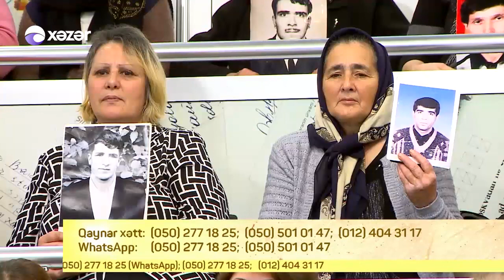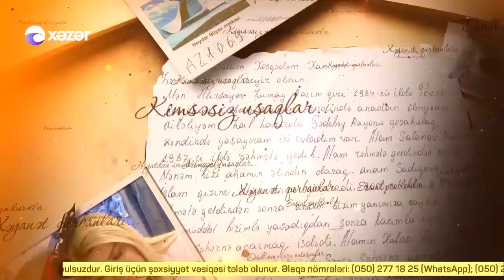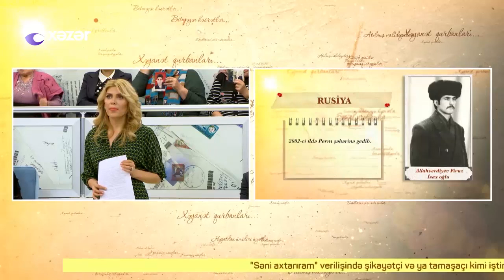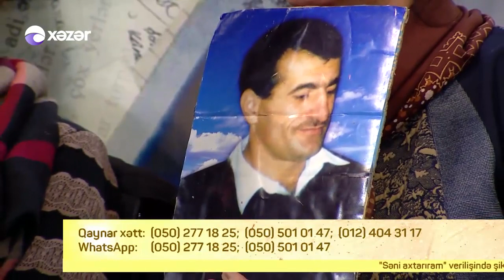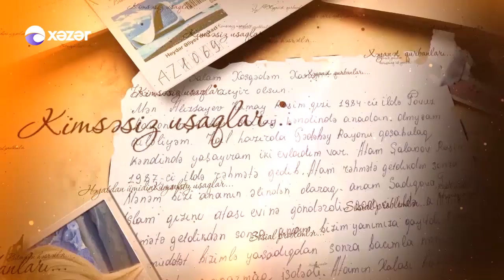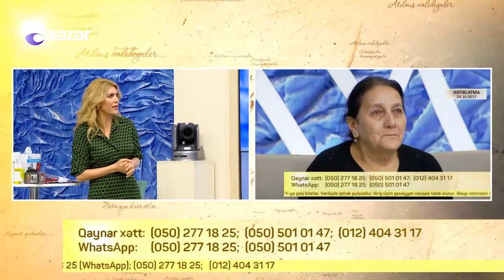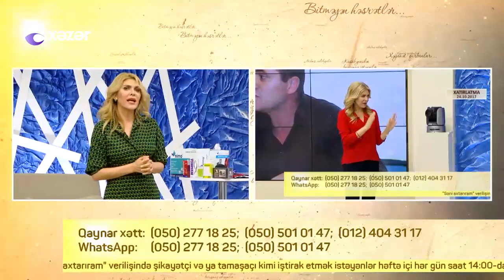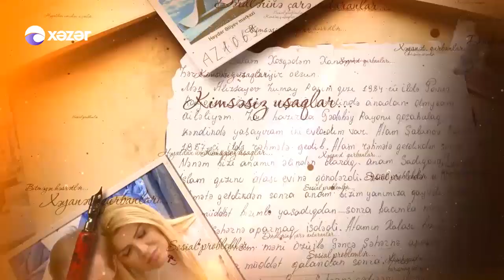Seni axtariram 10.11.2017 Tam verilis / Seni axtariram 10 noyabr 2017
Səni axtarıram 10 noyabr 2017
Həftə içi hər gün, saat 15.25-də XƏZƏR TV-də